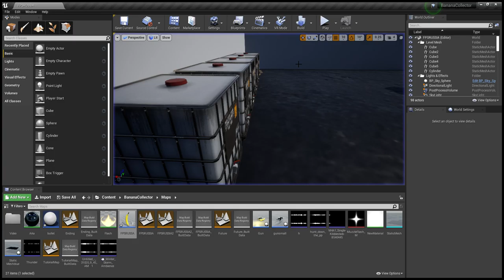Ballistics testing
Comically large impulse